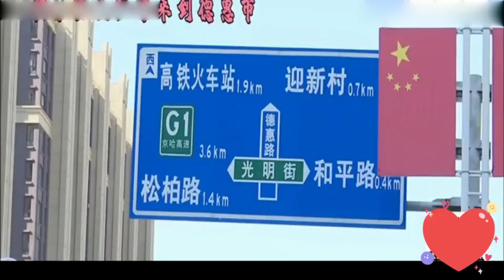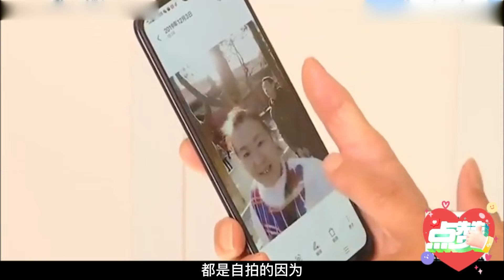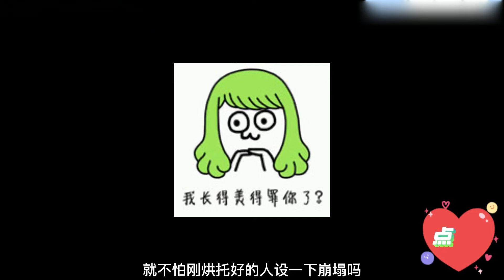70歲養生大爺相親，大媽表示婚後要幫我壹起還債！大爺直接跑！中老年相親